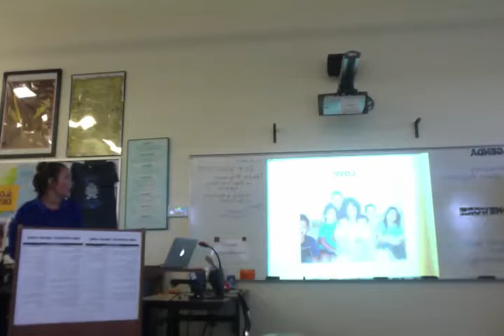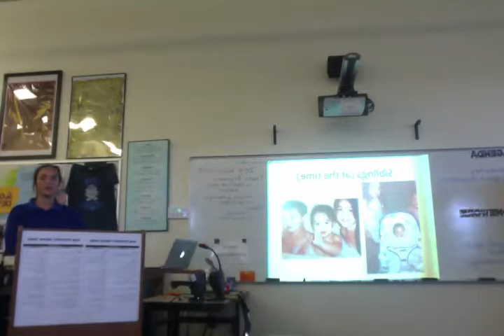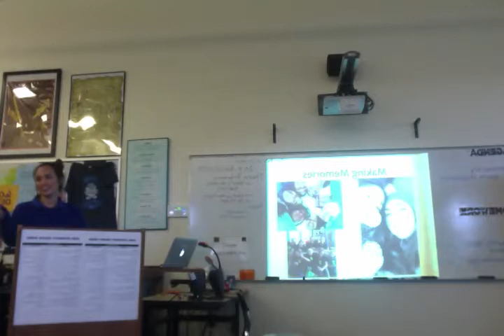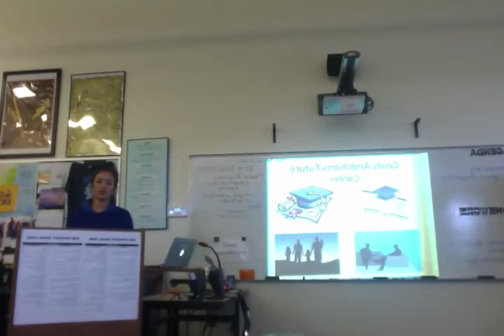pd 4 seizen